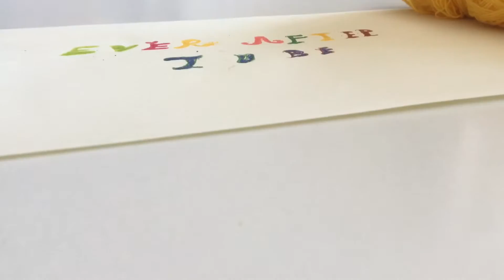Scubidu İpi'nden Kalem Süsü Yapımı DIY Kendin Yap :) Açıklamaya Bakın!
Yarın Ever After High'ların Pokemon Go oyununu oynama Stop Motion'ını mı çekmemi istersiniz yoksa yeni Gizli Araştırma Bölümü'nü mü? Umarım videoyu beğenmişsinizdir.